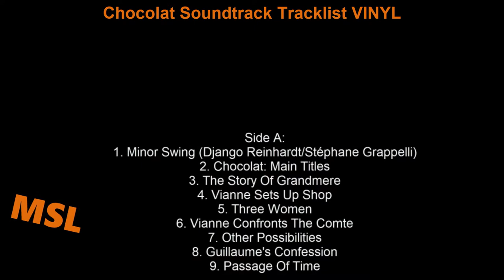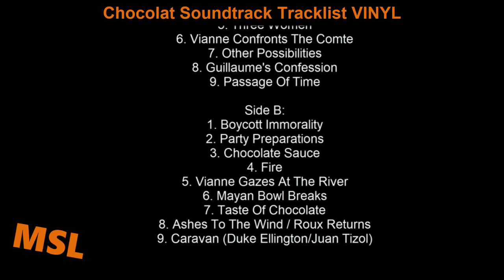Chocolat Soundtrack Tracklist | Chocolat (2000) | Vinyl Release LP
Chocolat Soundtrack Tracklist VINYL
🎵 Amazon Vinyl
🎵 Amazon Digital
🎵 Amazon CD
🎵 Amazon Digital (UK)
🎵 Amazon CD (UK)
🎵 Amazon Vinyl (UK)

Source: Movie
Genre: Music from the Miramax Motion Picture
Label: Music on Vinyl
Format: Vinyl (LP, 180 gram, 300 copies, Ruby Chocolate)
Release Date: July 5, 2019